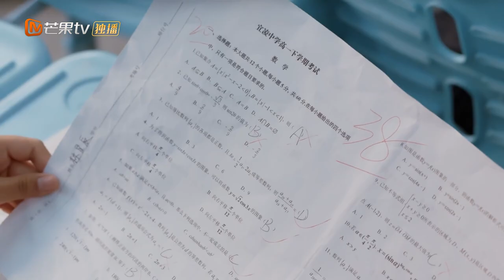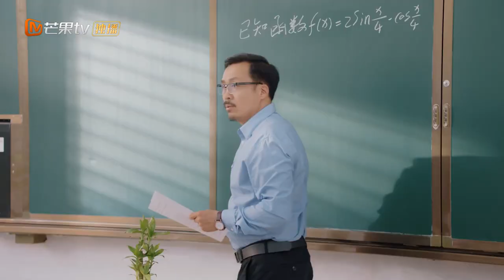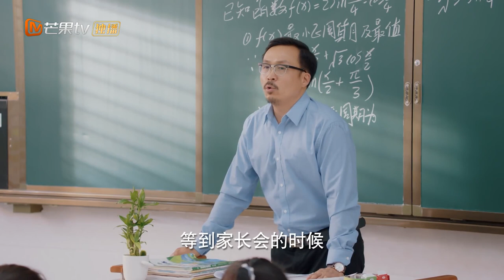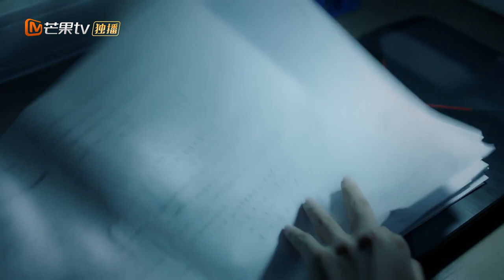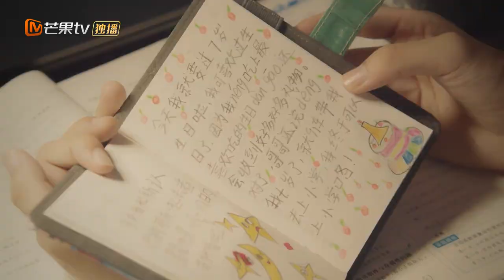【心动专享版】《时光与你都很甜》第2集： 林星辰陆一白夜闯老师办公室？ Beautiful Time with You EP2【芒果TV心动频道】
【白昼星辰】林星辰陆一白一起成长、一起追梦、相互治愈的故事！下载芒果TV国际APP ，更多爆款内容第一时间抢先看，精彩配音、多语言字幕等你来pick！PC用户可登陆芒果TV国际官网 ，或【加入会员】

简介：林星辰（吕小雨饰）转学和陆一白（孙泽源饰）成为了同桌，本以为中了六合彩的幸运，谁曾想水逆不断。好在小时候的特殊经历，让林星辰培养了一颗金刚钻的心，事事都能泰然处之。这也让同桌陆一白十分不解，从此林“衰神”和陆“男神”在冰火两重天的高中生活，一起成长，相互治愈。